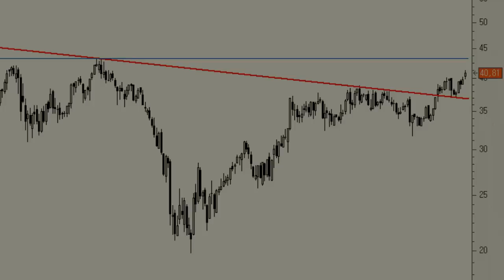Análisis de Técnicas Reunidas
En las últimas semanas parece que este título se ha puesto de moda, y lo cierto es que tenemos al subyacente por encima de la directriz bajista principal. Se podría decir que, poco a poco, el título debería dirigirse a lo largo de los próximos meses hacia sus máximos históricos.